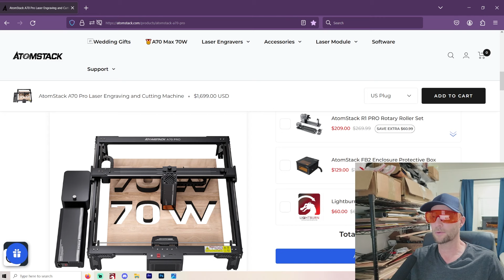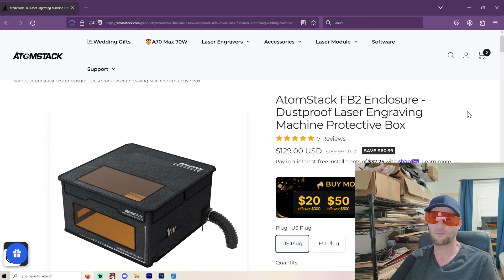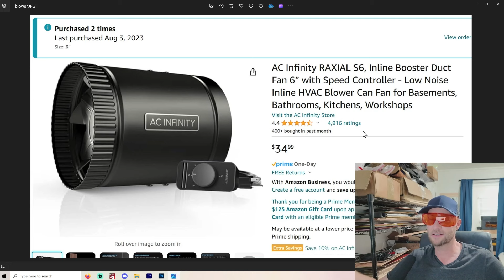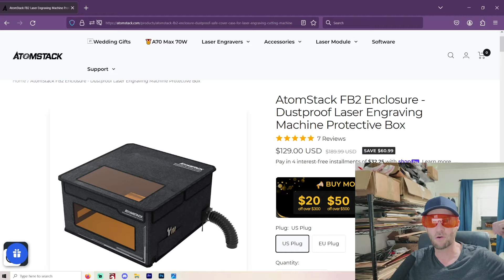Amazing Diode Laser Enclosure - Even fits Atomstack A70 Pro!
I am very impressed with this enclosure for such a low price.

affa70pro - A70 Pro 100$ off
affa70max - A70 Max 100$ off